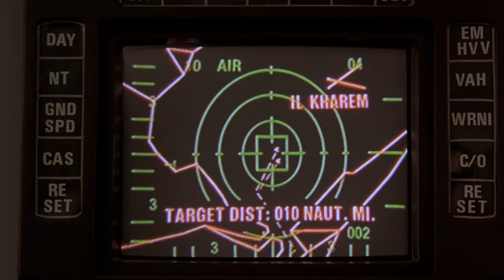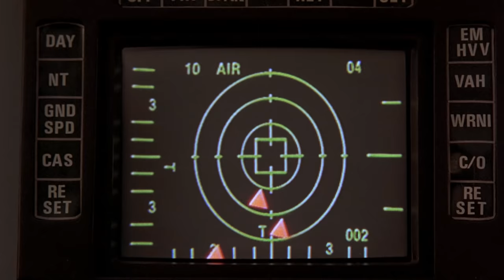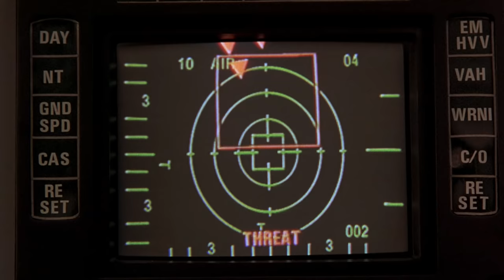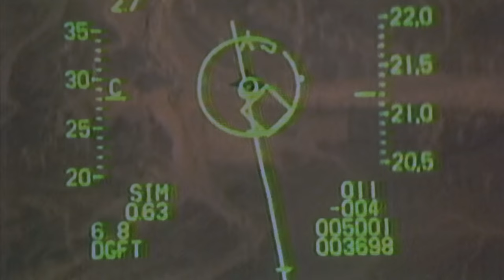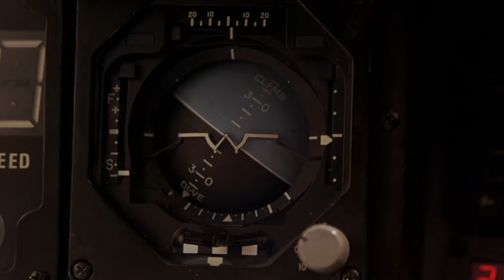Queen's 'One Vision' Takes Doug Into Battle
"IRON EAGLE" is re-released in FULL HD for the first time ever!